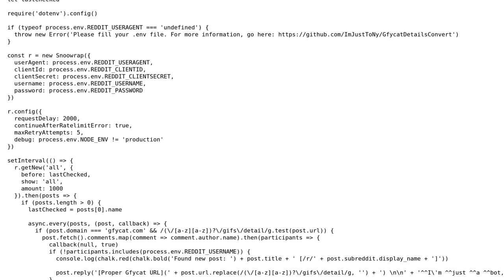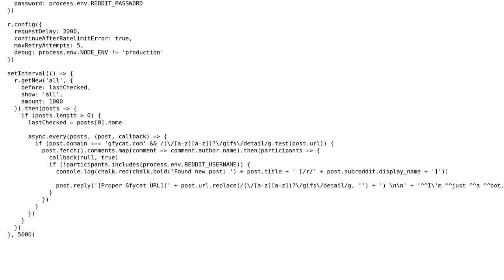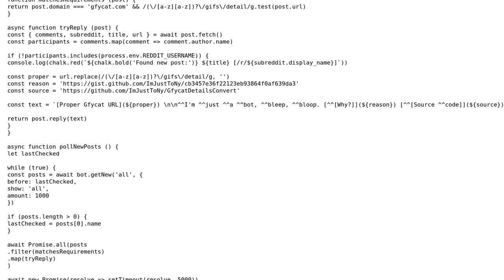Javascript Reddit Bot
With thanks & praise to God, and with thanks to the many people who have made this project possible! | Content (except music & images) licensed under CC BY-SA | Music | Images & others | With thanks to user Tony user t3chb0t user Patrick Roberts and the Stack Exchange Network Trademarks are property of their respective owners. You are responsible for your own actions.